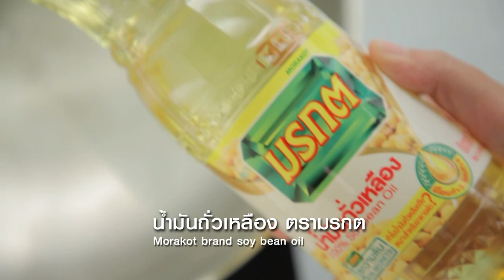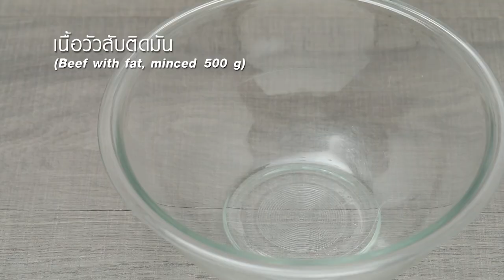กินได้ก็กิน (ทำกินเอง) Potato Bubble / แซลมอนเปรี้ยวหวานมะขามเปียก /EP.243 (1/3)